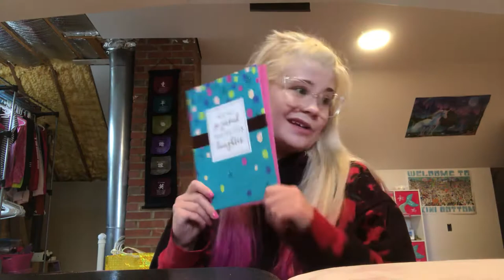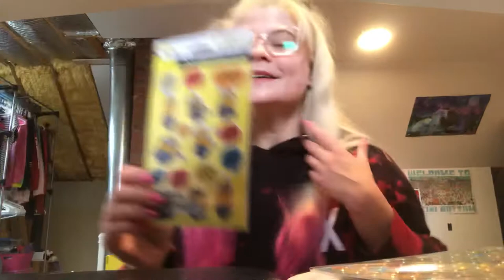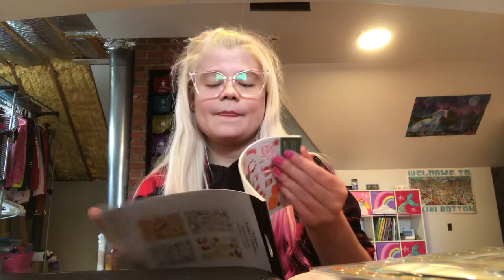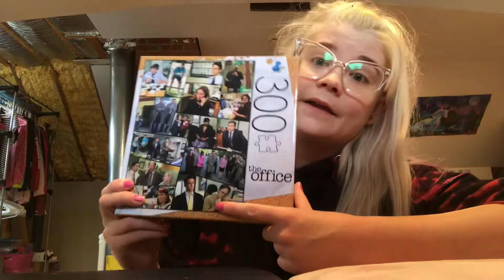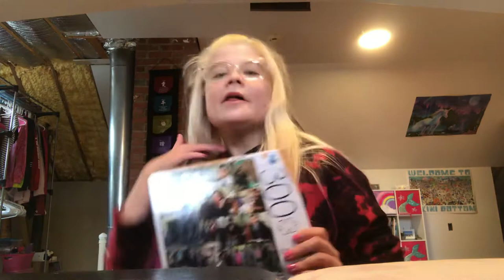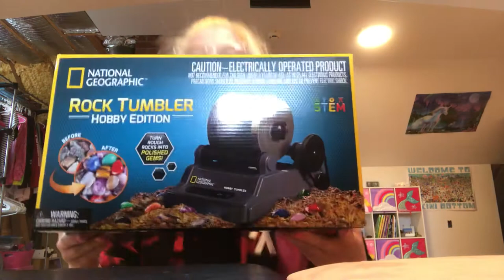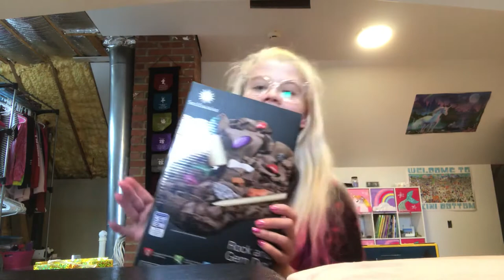21st birthday haul 🥳🥳